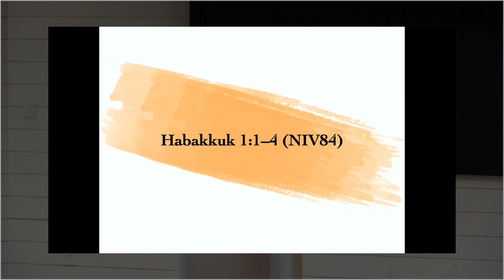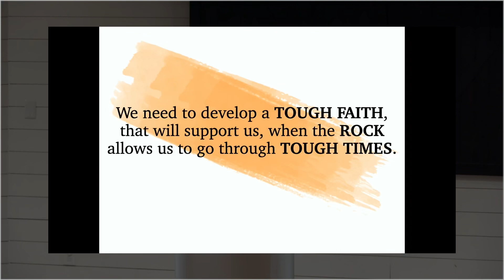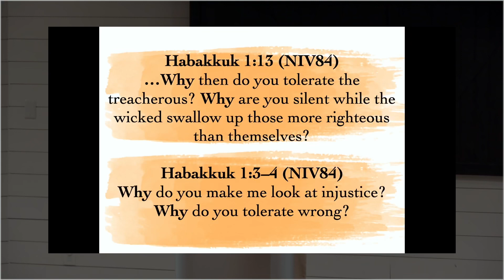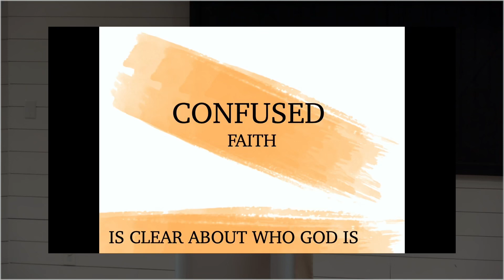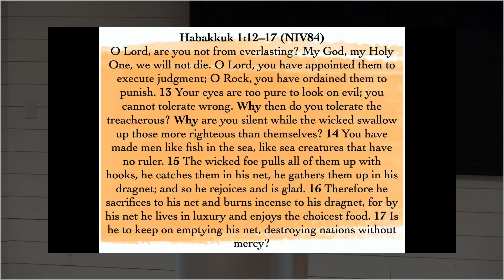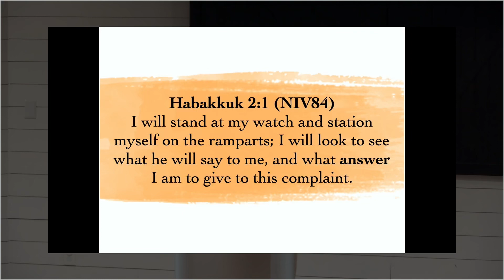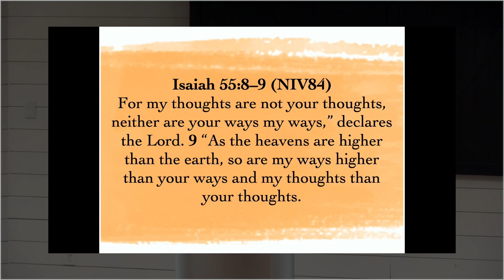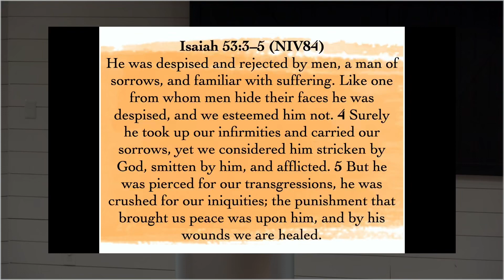Habakkuk: Strong Faith in Confusing Times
What you do when a simple faith leaves you confused? Or when the answer from God is delayed? We need a strong faith for confusing times, so that we can say… “No matter what, the righteous will live by FAITH.”